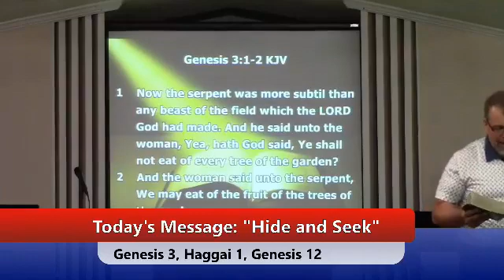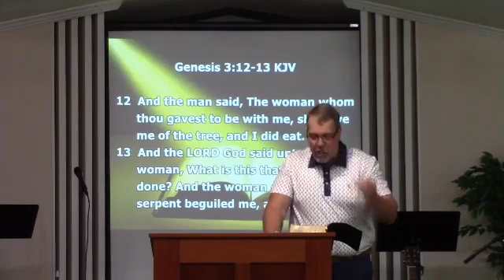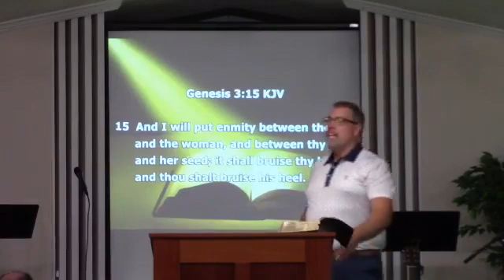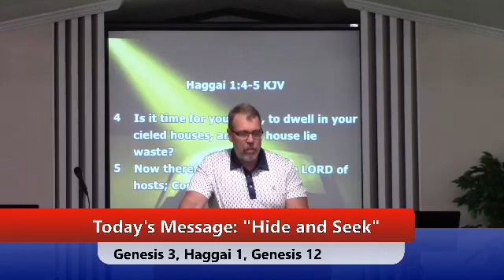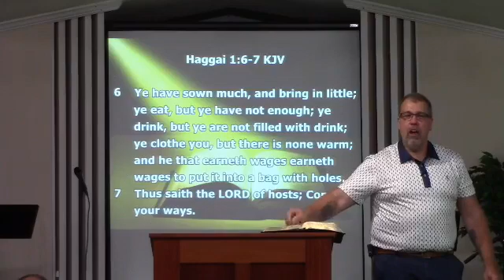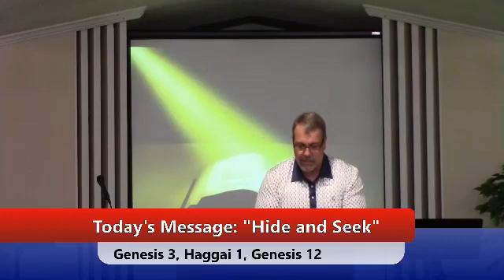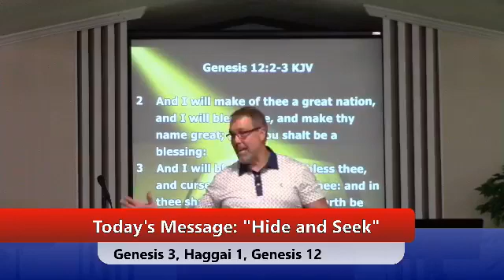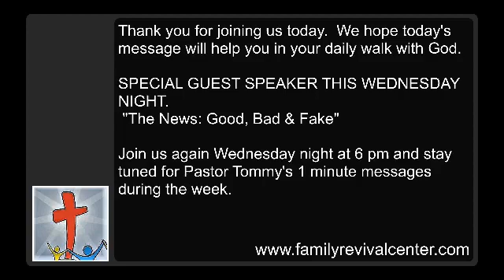Hide and Seek 7/5/2020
Pastor Tommy Howard's sermon, "Hide and Seek." Family Revival Center is a Full Gospel Church in Foley, Alabama.